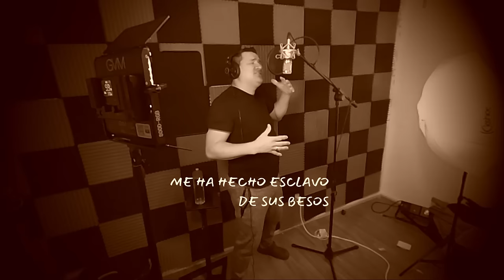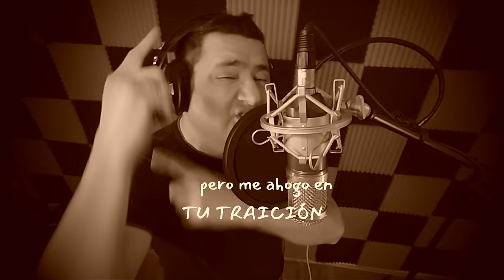Luis Fernando Guerrero - A Trago Seco - Video Letra Oficial - Musica Popular Y Despecho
A Trago Seco: Letra y Musica, Luis Fernando Guerrero.
Arreglos musicales: Luis Fernando Guerrero.
Grabacion y Colaboración: Diego Pareja, Pareja estudio Pereira Colombia,   Sello Guerrero Music
Estudio De Grabación de voz y coros: Sello Guerrero Music Houston Texas
Grabacion de instrumentos Mezcla y masterización:  Pareja estudios Pereira Colombia @DiegoPareja_produce
Fotografia y filmacion: Milena Gomez
Diseño de Portada: Richard Wolff Miami Florida. @richardwolffe
Filmacion Y edicion de video: Fotografia y videos guerreros Huston Texas
Una producción de @selloguerreromusic Houston Texas USA

Letra